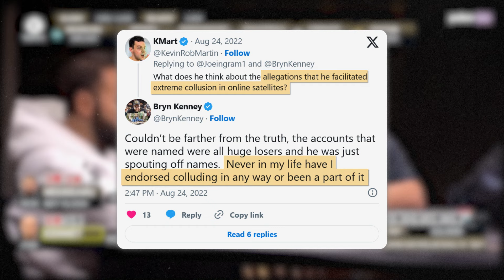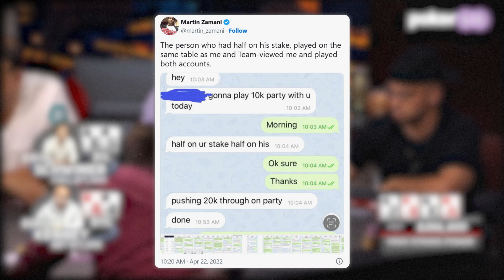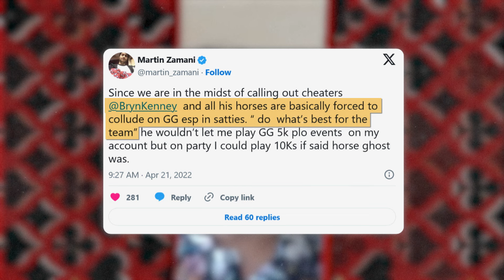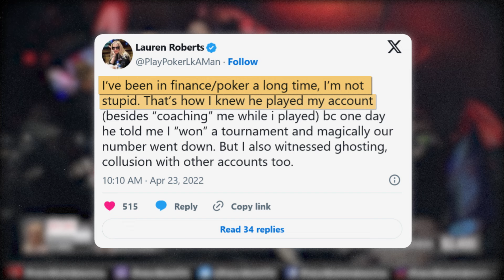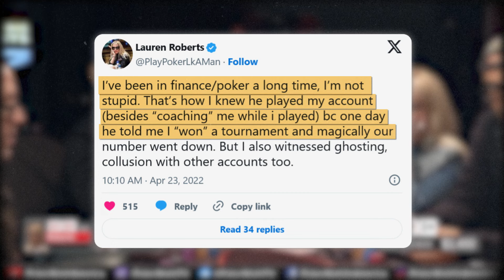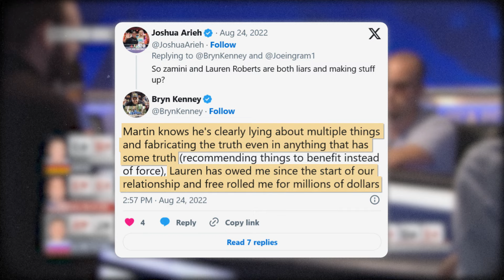The WILDEST Poker Scandal Since Black Friday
There aren’t many names in poker today bigger than Bryn Kenney. As of 2024 he’s ranked number one on the all time money list with a staggering $65 million plus in tournament winnings. But back in 2022 Bryn Kenney was involved in one of the biggest poker cheating scandals since Black Friday.